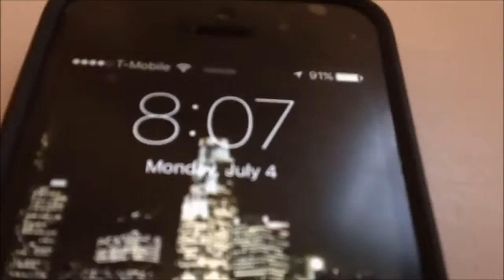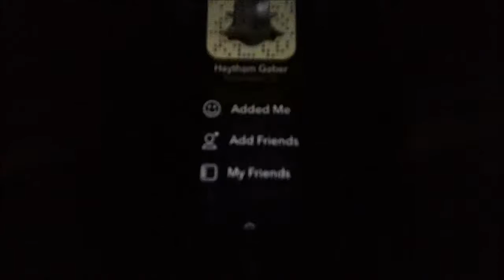(not that special) FIREWORKS!!! - VLOG 8 -HaythamGStudios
Hey Guys, Thanks A lot For Watching My Video. Thanks :)
Minecraft Servers Starting At $3 And Up To 200 Slots With DDoS Protection, Live Support And More.

Play With Me On Nintendo Network:
Nintend0Effect

Play With Me On Playstation Network:
 alwaysbetter7